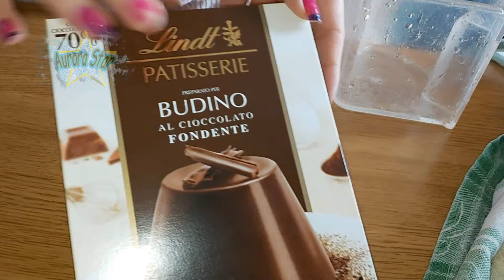Preparazione del budino lindt al cioccolato fondente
Vi spiego le istruzioni per la preparazione del budino al cioccolato fondente della lindt. Se vi siete mai chiesti come fare il budino con il preparato questo video fa per voi. Al prepaato del budino al cioccolato dovete aggiungere latte e scaldare. Una volta versato il budino al cioccolato fondente nello stampo lo si lascia raffreddare.